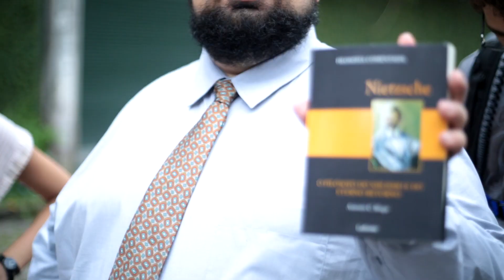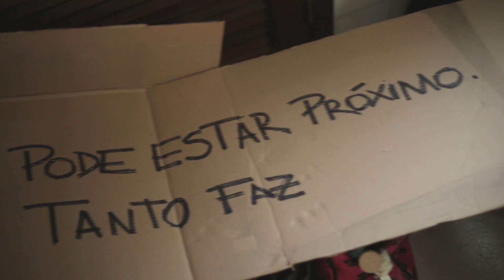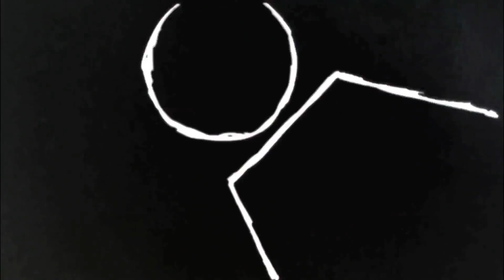MAKING OF - TESTEMUNHA DE DARWIN